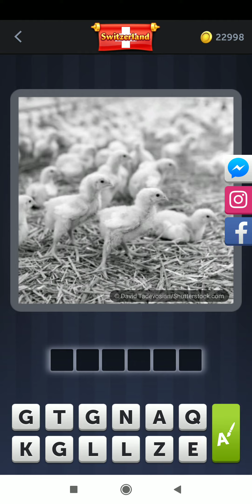4 Pics 1 Word - Daily & Bonus Puzzle | Switzerland 16 June